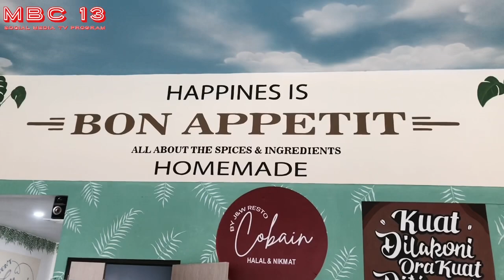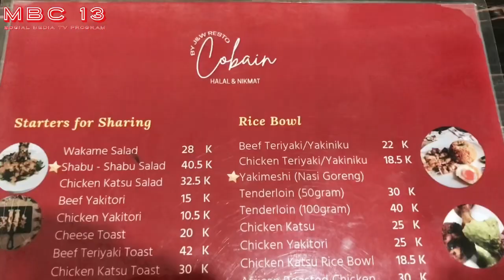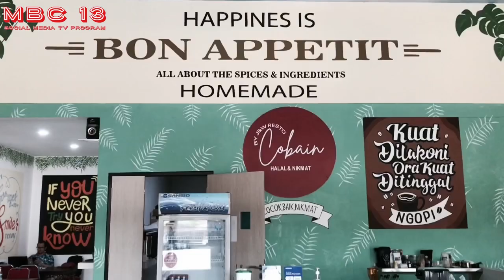FINDING FANI Food Love Story : COBAIN RESTO Ayam Panggang Afrika & Es Kopi Aren Episode 2